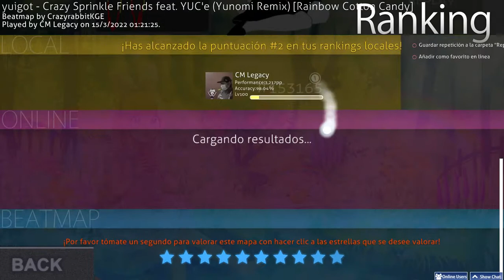【osu! Extras: Spanish】Unas bastantes alocadas aventuras en los VC de GatitosWorld (Parte 1/2)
ES/LA: en esta ocasión me encontraba en el servidor de Capitan Gato explorando donde presumir mis habilidades de jugabilidad que hasta que encontre un VC muy peculiar en la que preguntaban por hembras cuando en realidad ya cambio el objetivo del mismo a imitaciones y roleo. El punto esta en que mientras grababa mi clip empezaron a hacer locuras.
Nota: probablemente me llamen por privado los participantes para que privatice el video o que ponga la restriccion de edad en este primero ya que el segundo si que lo tendra

Player and recorder:【CM Legacy】"Me"

**Technical Data:**